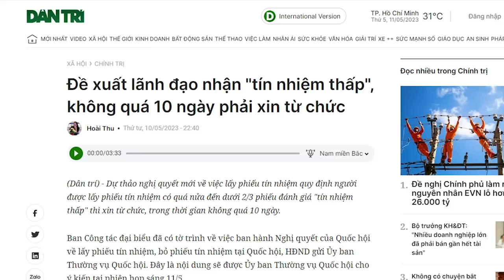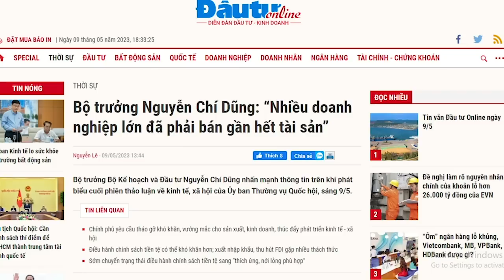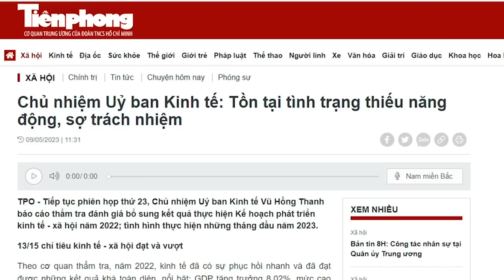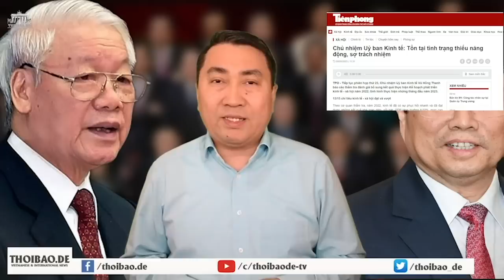Thao túng phiếu tín nhiệm, đòn “tuyệt kỹ” hóa giải tuyệt chiêu của ông Tổng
Vỏ quýt dày thì có móng tay nhọn, ông Nguyễn Phú Trọng tung vỏ quýt dày, trong khi các quan chức đã có sẵn móng tay nhọn, thì họ dễ dàng hóa giải thôi. Không khó để nhận ra những chiêu thức mà quan tham nhiều tiền có thể tung ra.